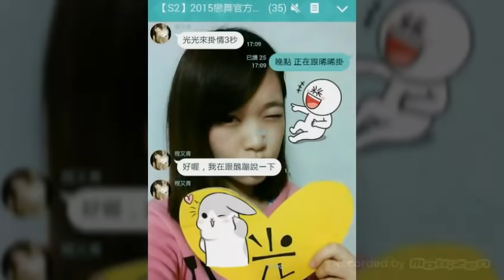戀舞 同性戀/閨密們の好消息 同性情侶/婚姻開放! 光與青の婚姻展示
此部影片 主要只是展示/介紹 同性婚姻的樣子
我跟青只是友人 我們各自有各自的伴侶 所以結婚完就解婚嘍
最後祝大家遊戲愉快^^ 找到屬於自己的幸福♡